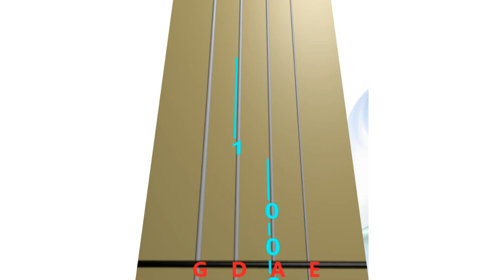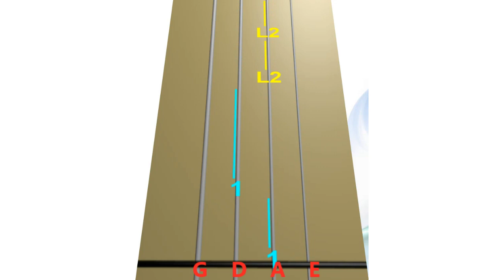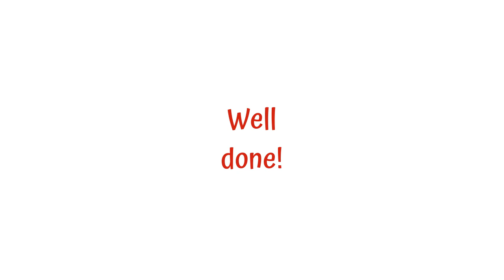ARCADE, D. Laurence 😇 🌞 👒 😲 ViolinCover 🎻🔢 TAB. MEDIUM. LiveViolin Divine VIBE💖〰.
ARCADE 😇 🌞 👒 😲 by Duncan Laurence. ANIMATED VIOLIN TAB🎻🔢. MEDIUM. Live Violin Tutorial. 𝓥𝑰𝓞𝓛𝑰𝓝 𝓒𝓞𝓥𝑬𝓡
- 𝐁𝐀𝐂𝐊𝐈𝐍𝐆 𝐓𝐑𝐀𝐂𝐊 with silent Animated Violins

Violin TAB Links to the lessons to learn the song:

LESSON 3 - Verse 2 & Chorus
LESSON 4 - Bridge, Chorus & Outro